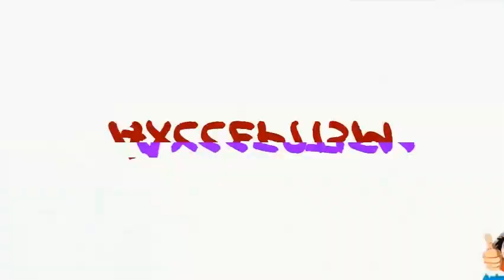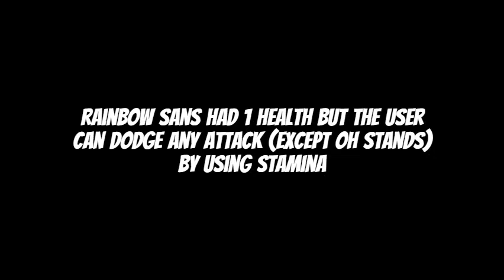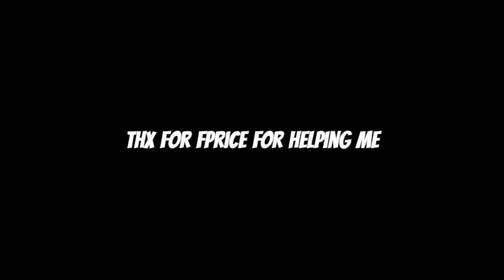SHOWCASING ALL RAINBOW STANDS | A BIZARRE JOURNEY | ROBLOX